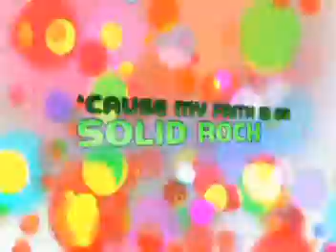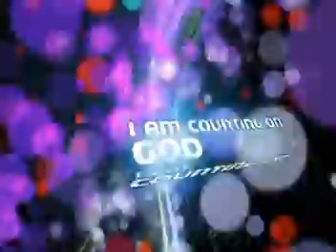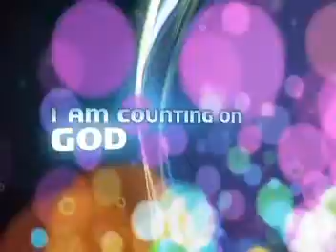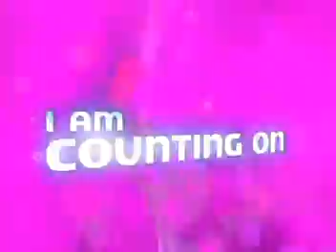Counting on God